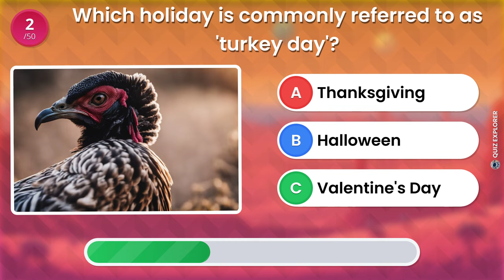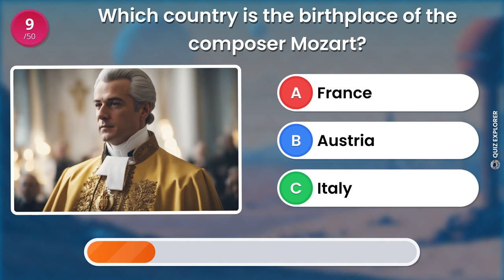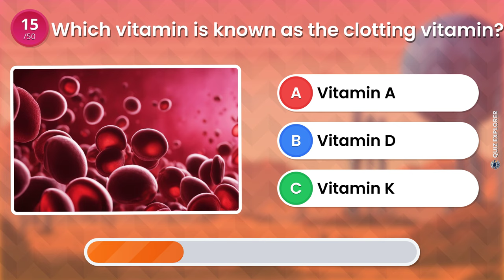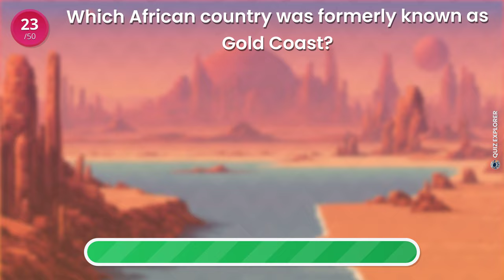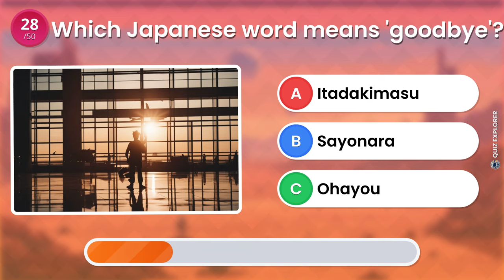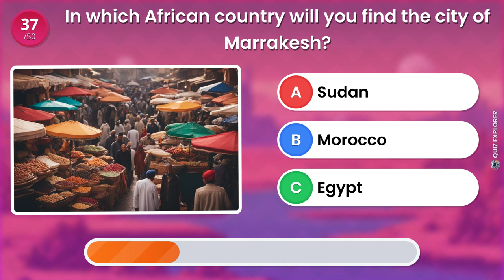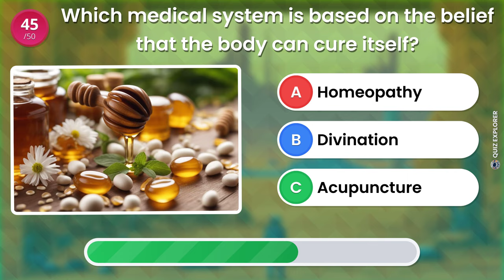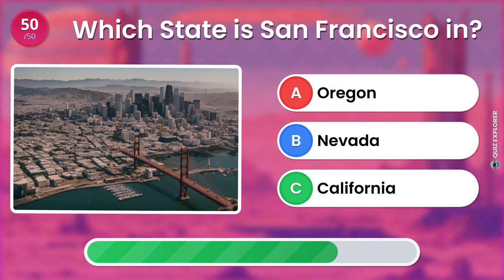Examine Your General Knowledge: Test Yourself with This 50-Question Quiz! 🚀🧠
Put your general knowledge to the test with this comprehensive 50-question quiz! Whether you're a geography guru, a history aficionado, or a space enthusiast, this quiz is tailored to challenge your expertise. Assess your memory, intelligence, and overall IQ as you navigate questions spanning geography, history, space, and beyond. Take the plunge into this quiz to uncover the extent of your general knowledge prowess!

Dive into a world of intrigue and knowledge with our ultimate quiz! Explore 50 mind-bending questions 🧠, spanning various topics. Think you can get them all right? Let's see! 📝